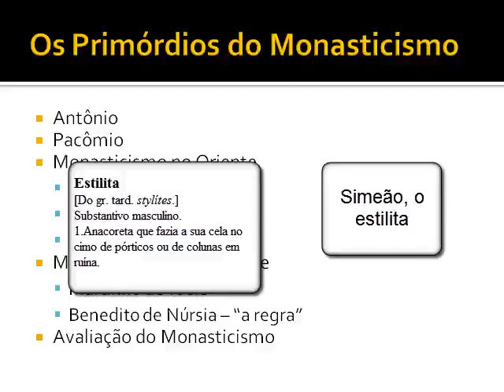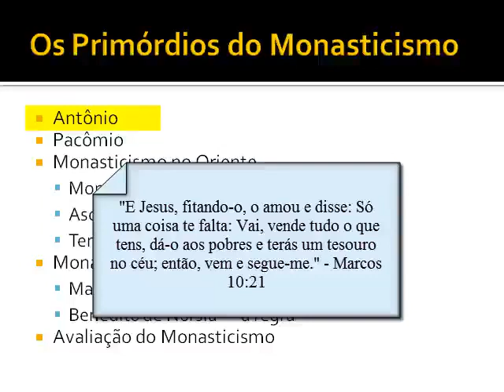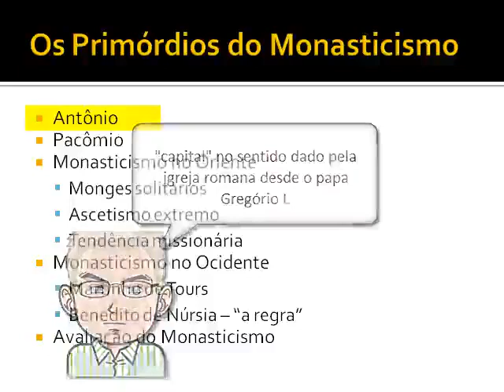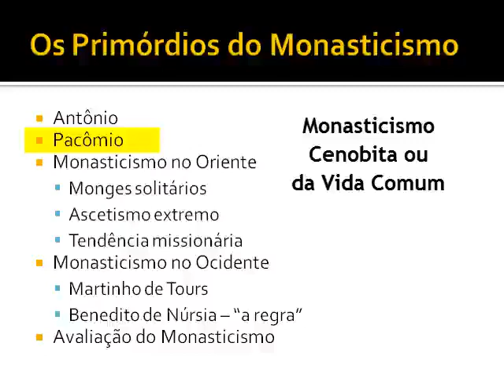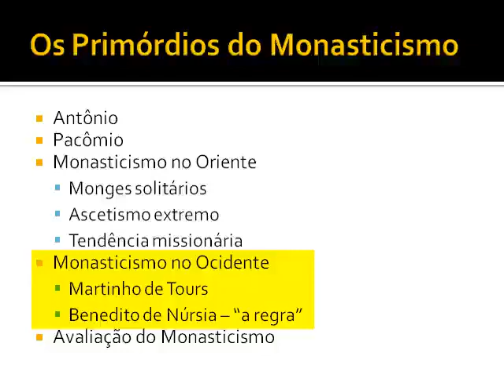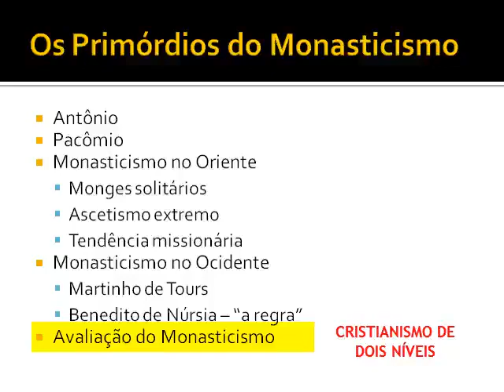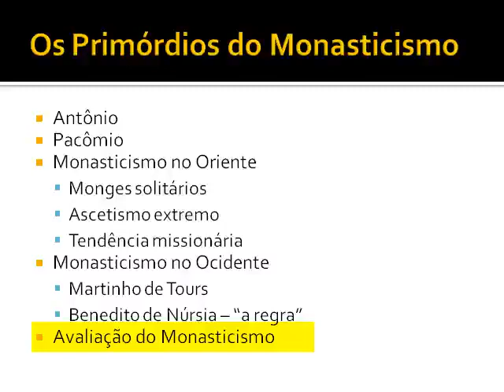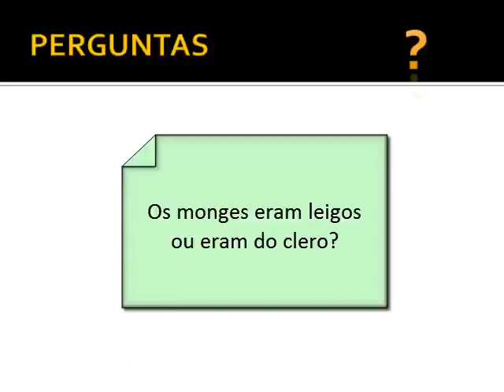História da Igreja Aula 12 - Primórdios do Monasticismo